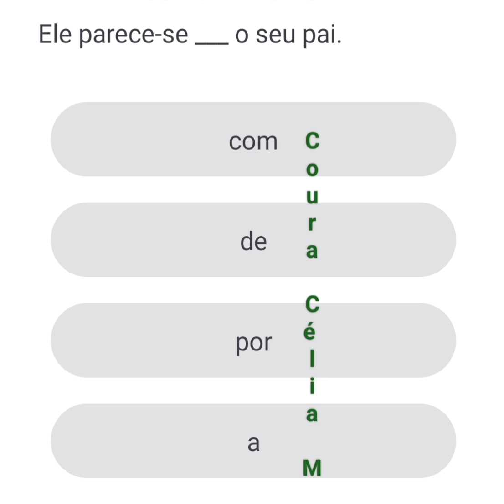Complète avec la bonne proposition 🇫🇷🇵🇹🤪